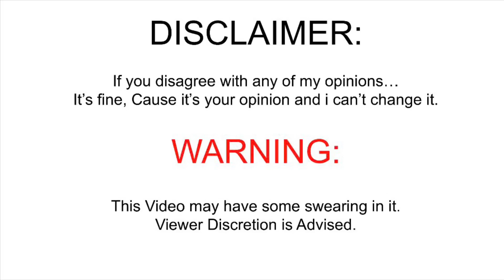Ranking Episodes 1a-6b of Henry Hugglemonster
Man, I’ve sure been into Henry Hugglemonster lately, haven’t i?

If you hate Henry Hugglemonster, It’s fine. As it’s your opinion and i can’t change anything about it.